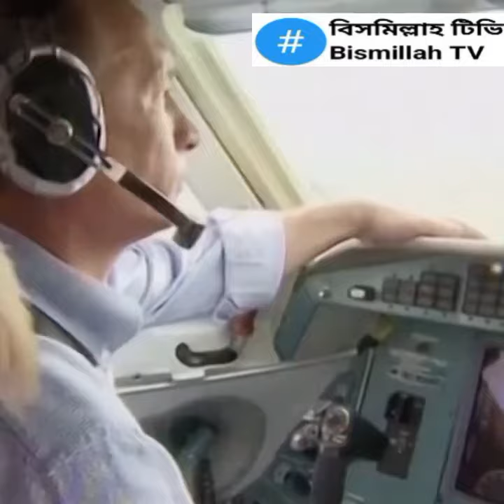নতুন রেকর্ড গড়তে যাচ্ছেন রাশিয়ার প্রেসিডেন্ট ব্লাদিমির পুতিন